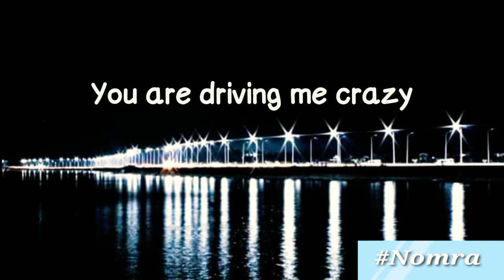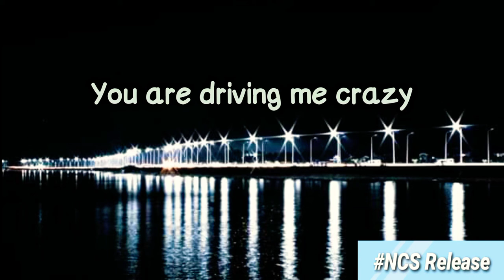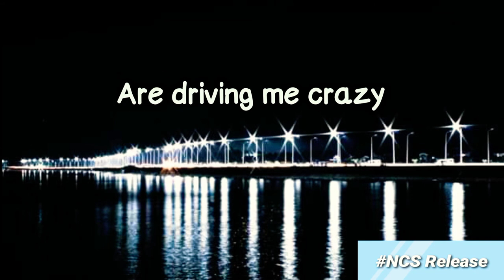Nomra - Your Body - lyrics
Your Body

Your body
Your body
Your body
You are driving me crazy
And lately
Your body is amazing

Girl when your body sick of this
Ahh
And lately I ain't thinking straight
Ahhh

The way you
Are driving me crazy
And lately
Ahhh

The way you
And lately
Ahhh

Your body
Your body
Your body
Is driving me crazy
And lately

Ahh
Ahhh

The way you
And lately
Ahhh

The way you
And lately
Ahhh

Source: Musixmatch